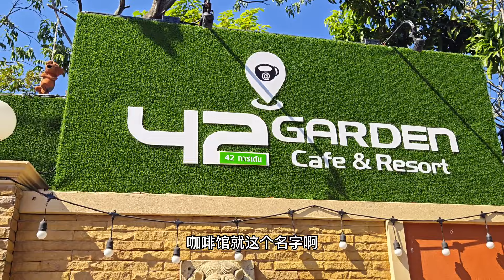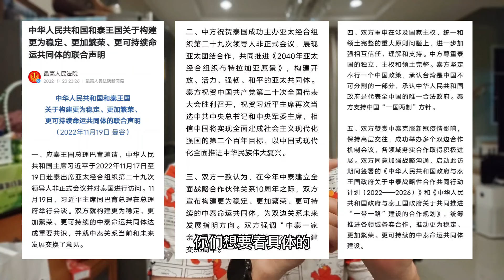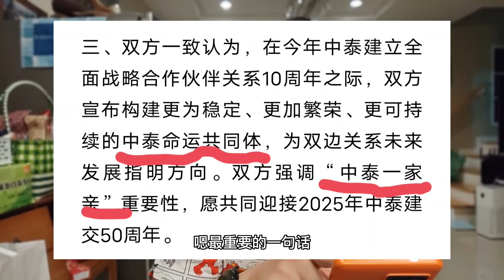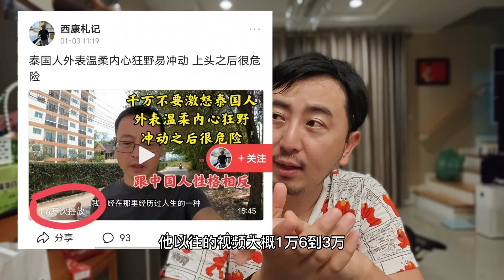泰国副总理亲自接机中国游客，不良自媒体排华谎言不攻自破